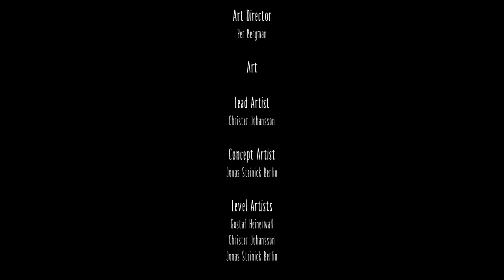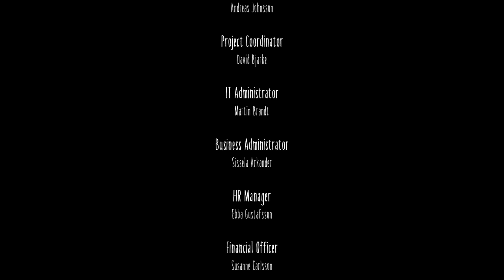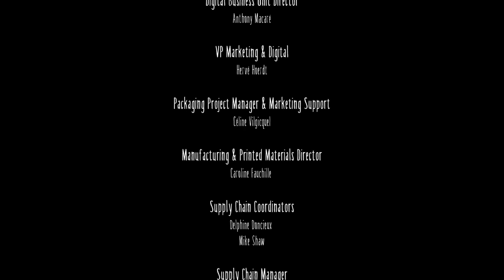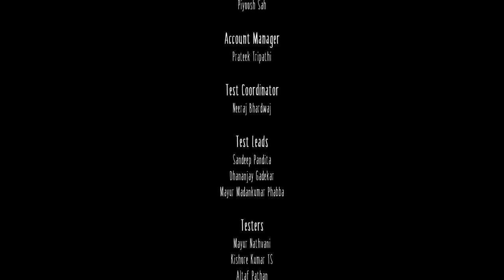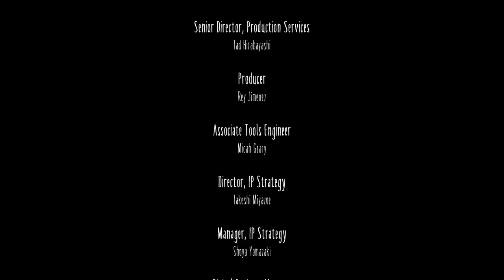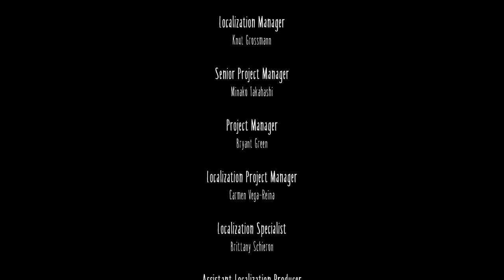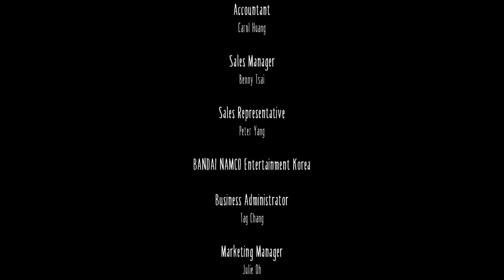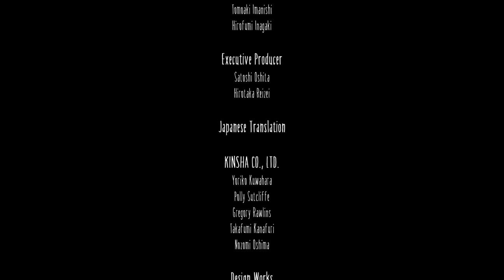Killing Piggy People Booty and The Geisha. Is This the End - Little Nightmares